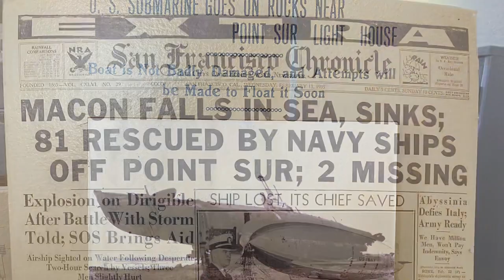Point Sur Lighthouse 5/19/21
Visiting Point Sur Lighthouse on a very windy day.